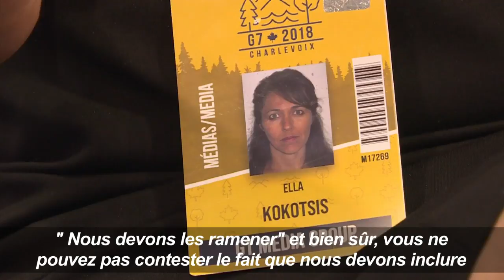Trump se redit favorable au retour de la Russie dans un "G8"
Donald Trump se redit favorable au retour de la Russie dans un "G8" malgré l'opposition généralisée de ses collègues avant de quitter le sommet du G7 au Canada samedi 9 juin. Durée: 01:01